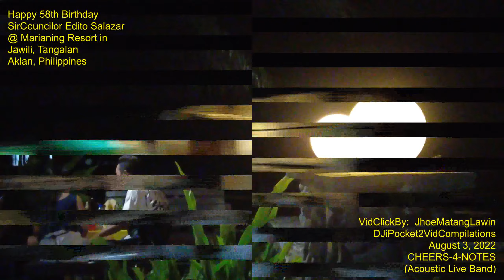Cheers4Notes at Marianing Jawili Tangalan 3Aug2022 DJiPocket2 Vid 001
CHEERS-4-NOTES @ Tangalan, Aklan during the 58th Birthday Celebration for Sir Councilor Edito Salazar 🎂🎊Thanks for the invite💚.
~~~Cheers for Notes (Featuring Jepoi and Cheers Iya) Duo B'Day Gig (08.03.22)---DJiPocket2 VidCompilation #001 of #001
Thank you so much for inviting us Sir Jayrom Salazar Till next time ☺️🙏...God bless and CHEERS!
VidClickBy:  JhoeMatangLawin @ Marianing Resort in Jawili, Tangalan, Aklan, Philippines on 3rd of August 2022.
Jhoeker MatangLawin Michelle Iya Udan FraJe IL Jayrom Salazar